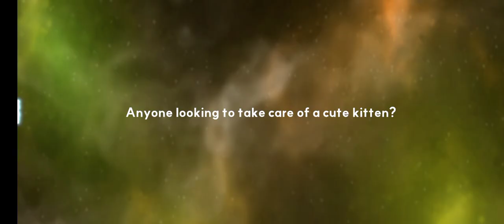Black Lucky Cat, Kuro Pulling [Outerplane]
Got her several times on multiple pulls